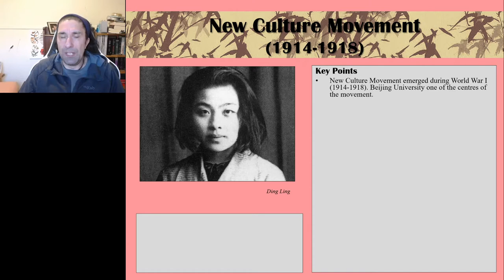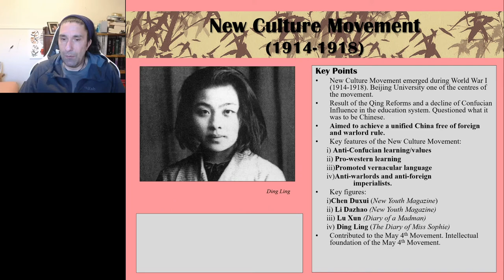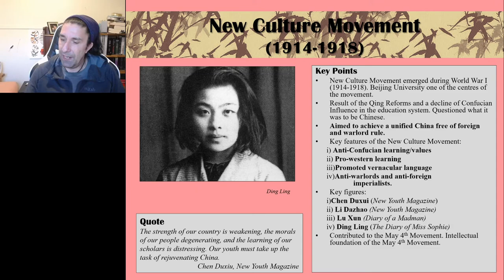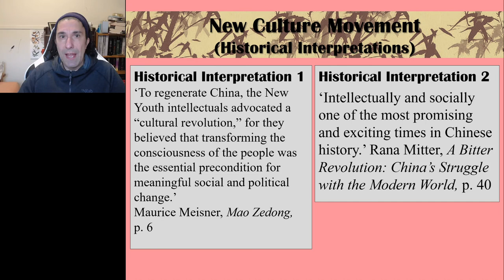The New Culture Movement (1914 to 1918).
This video summarises the key points of the New Culture Movement (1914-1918) in China. It is a study aid for the VCE History Revolutions Subject, Chinese Revolution, Area of Study 1.